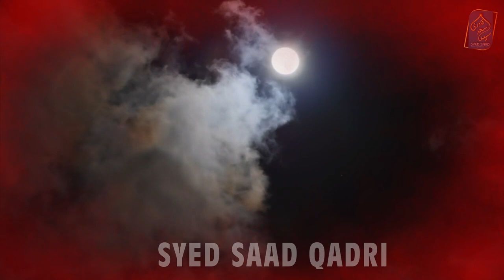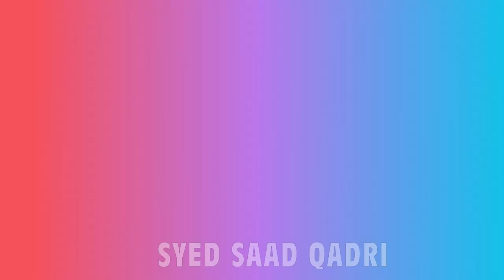Zulqarnain aur Mardon ki Basti Portal Part 24